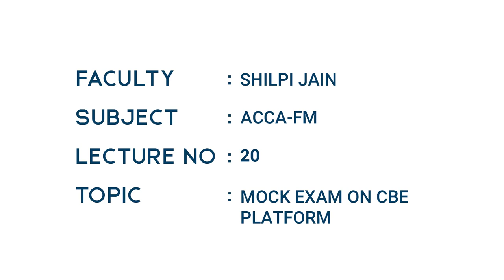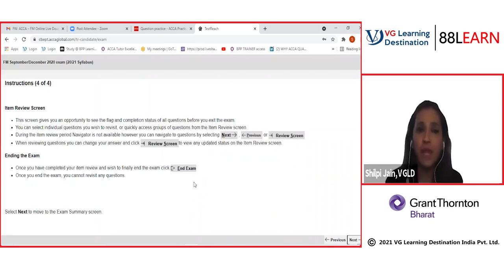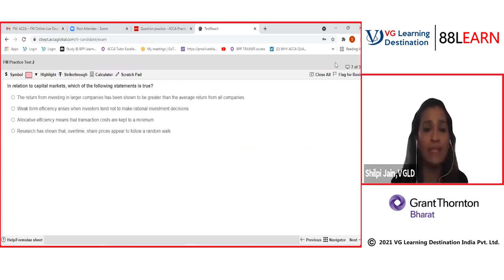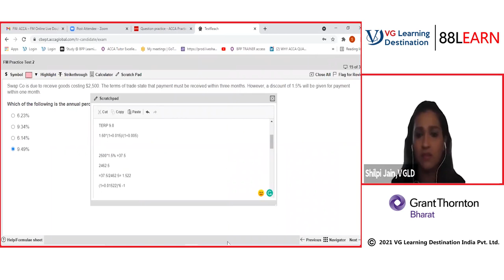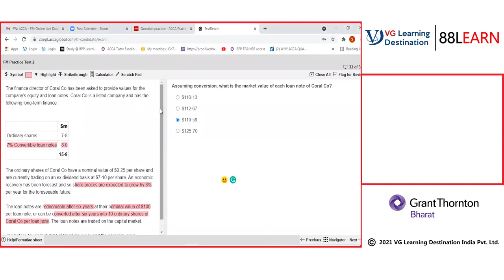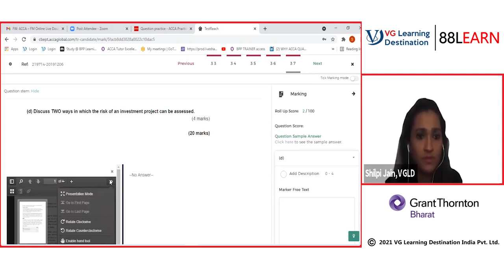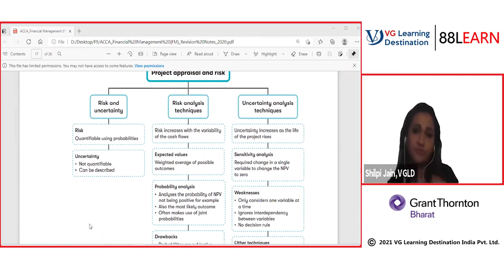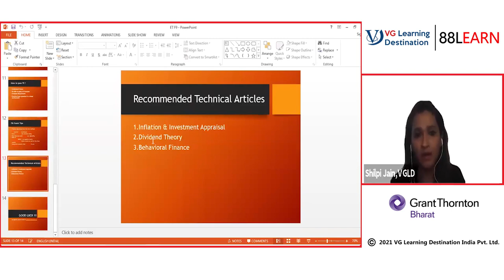ACCA FM Lecture | Mock Exam on CBE Platform | 88Learn